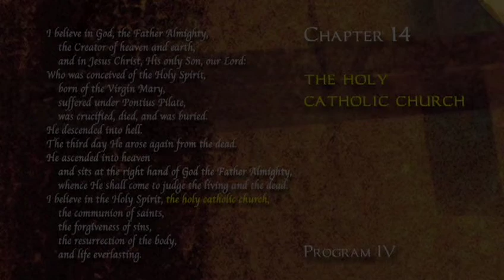The Apostles' Creed: Abridged Version | Episode 14 | The Breath of God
Session 14: The Breath of God looks at the unique nature of God presented in the Creed as it relates to God the Holy Spirit, His divine work, and His indwelling of believers.

The Trinity sets Christian understanding apart from all other world views, yet even we struggle to understand it. Session 14: The Breath of God looks at the unique nature of God presented in the Creed as it relates to God the Holy Spirit, His divine work, and His indwelling of believers.

The Apostles' Creed is a living link that takes us over centuries to the Early Church. It's a bond that unites believers today from diverse cultures and traditions. It's a concise summary of Biblical faith taught to new believers in the Early Church prior to their being baptized.  Here is a two-hour abridged version of the nine-hour curriculum series by award-winning producer-director T.N. Mohan and a special release as part of Christian History Institute's 25th anniversary celebration. The programs demonstrate the timeless power and importance of the Creed and feature an international and interdenominational cast of notable theologians: Dr. N.T. Wright, Bishop of Durham
Dr. Robert Mulholland, Professor of New Testament, Asbury Theological Seminary
Dr. Alister McGrath, Professor of Historical Theology, Wycliffe College, Oxford
Dr. Derek Tidball, Principal, London School of Theology
Dr. Kallistos Ware, Bishop of Diokleia, Oxford
Dr. Martin Marty, Professor of Theological Seminary, London School of Theology
Dr. William Johnson, former Professor of New Testament Theology, Andrew University
Dr. Peter Contrell, former Principal, London School of Theology
Mark Galli, Managing Editor, Christianity Today
Rev. Richard Bewes, former Rector, All Souls Church, London
Dr. Timothy Dudley-Smith, Bishop of Salisbury. The series traces the origin of the Apostles' Creed, placing it in its historical context, and theologians discuss each phrase of the Creed, emphasizing its relevance and application to our lives today.

Director: TN Mohan
Starring: Dr. N.T. Wright, Dr. Robert Mulholland, Dr. Alister McGrath, Dr. Derk Tidball, Dr. Martin Marty